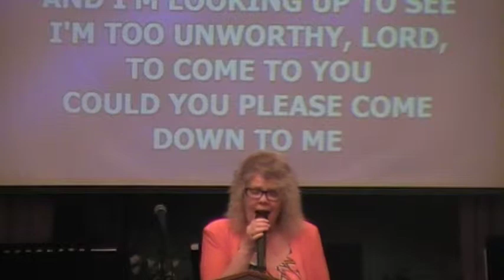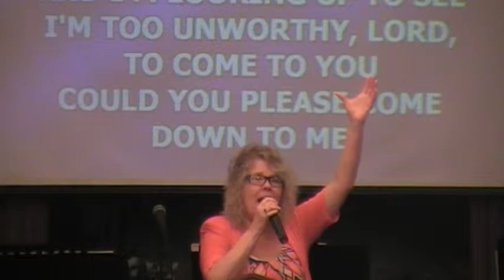Please come down to me - Cindy Thaxton Parrish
Please come down to me